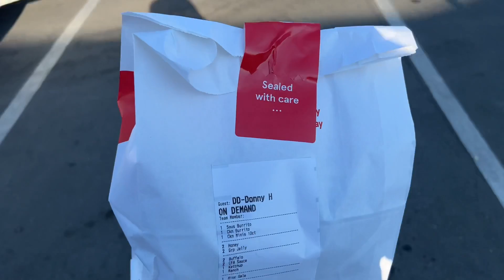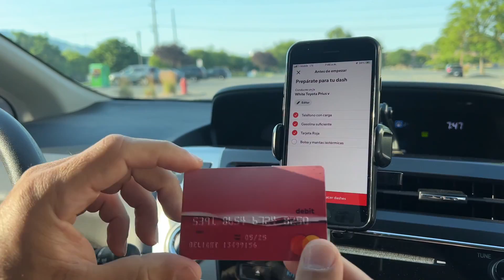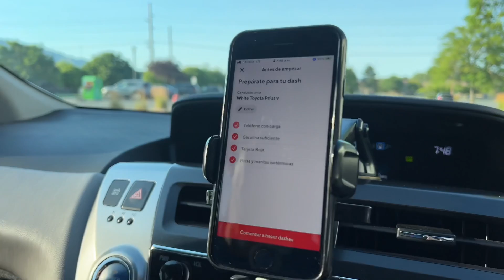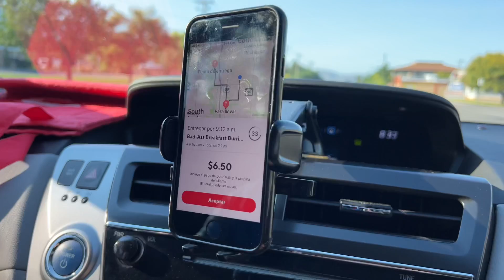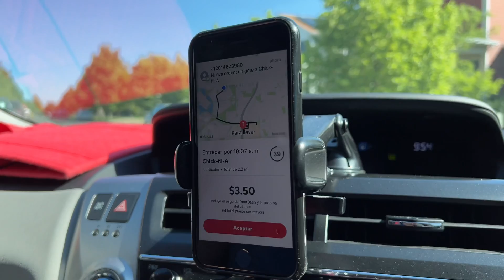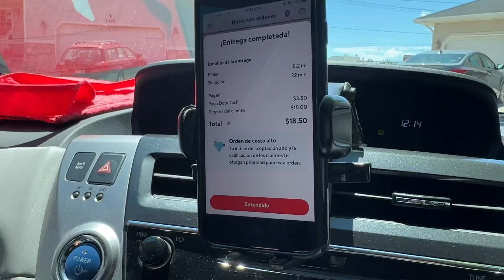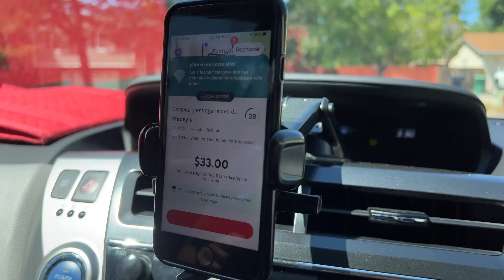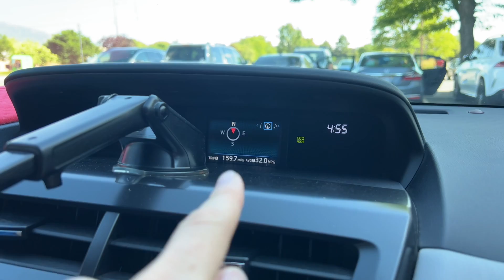TRABAJAMOS como REPARTIDORES de DOORDASH POR 8 HORAS EN UTAH | ¿CUÁNTO 💵 HICIMOS?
Acompáñanos en esta aventura como repartidores de comida de la famosa aplicación, Doordash.

¡9 LUGARES QUÉ DEBES CONOCER EN SALT LAKE CITY! | UTAH | 2021 | CARLOS KABADIAN